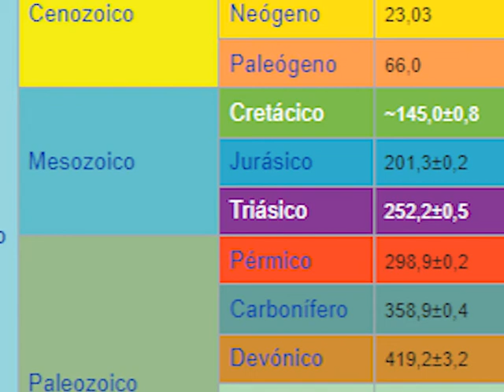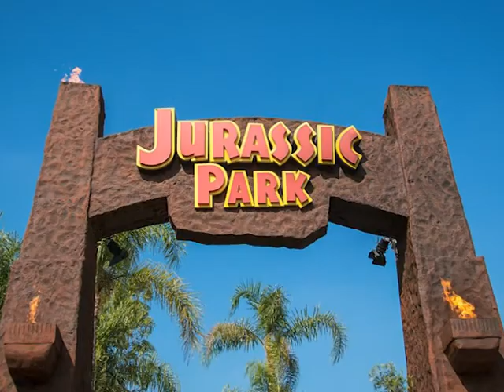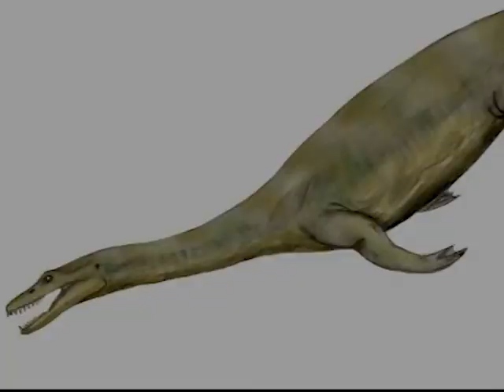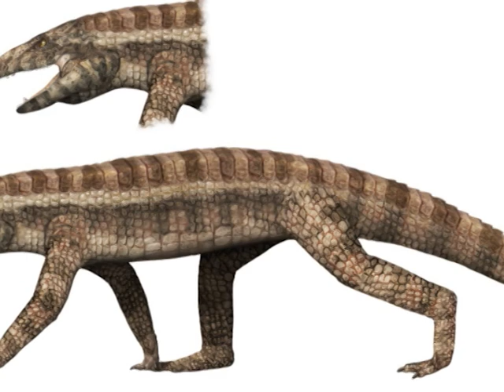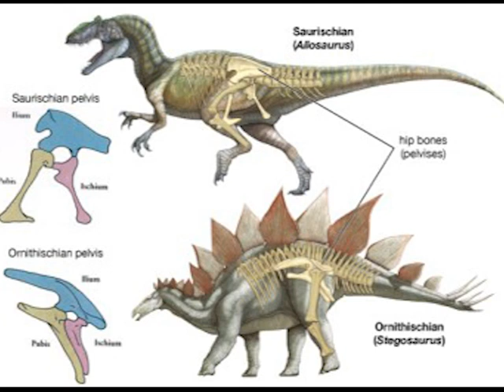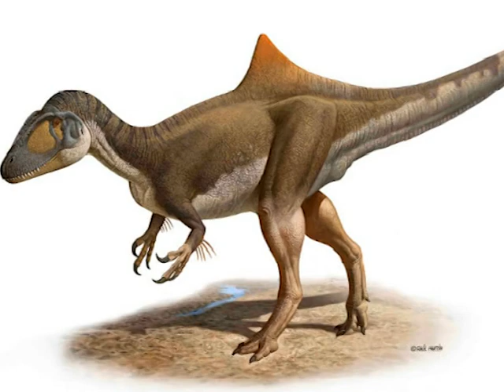UN NUEVO REY/TRIÁSICO/El mundo de los dinosaurios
Hola a todos. Esta semana abrimos la nueva temporada de historia, nos toca hablar de dinosaurios. Si quieres saber más acerca de estos majestuosos seres te recomiendo que te quedes con nosotros. Nuestras redes: